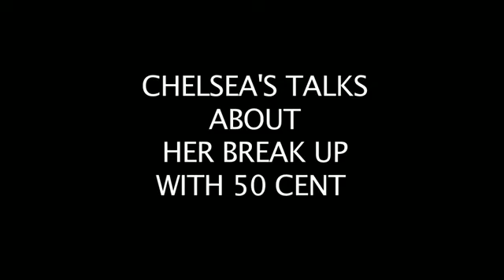Chelsea Handler Confirms Past Relationship With 50 Cent